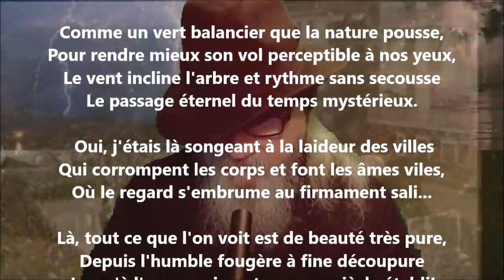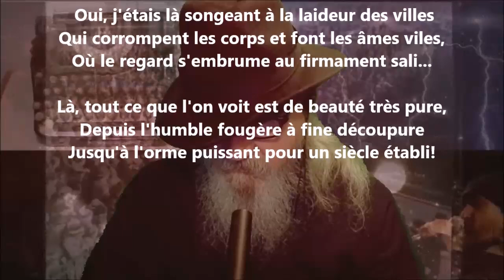Au bois - Albert Lozeau lu par Yvon Jean